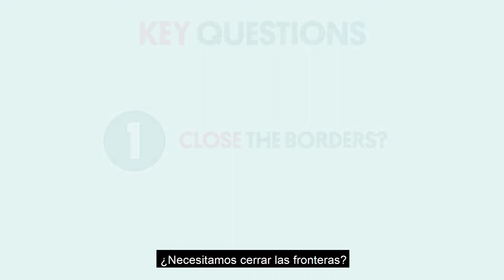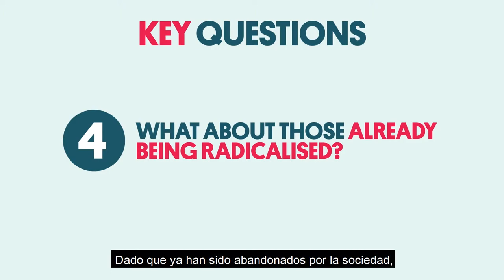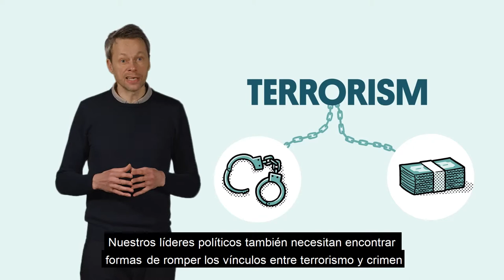Terrorismo y Seguridad